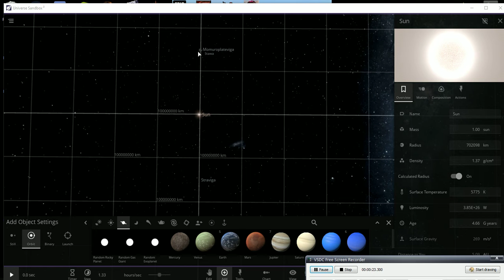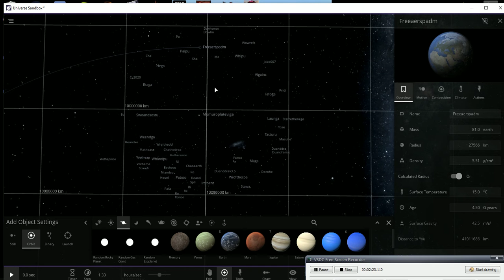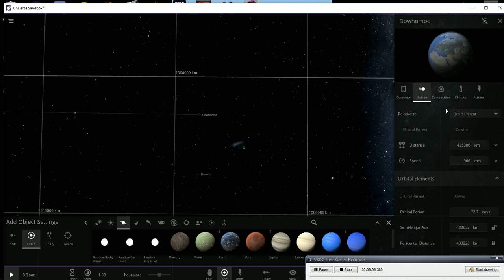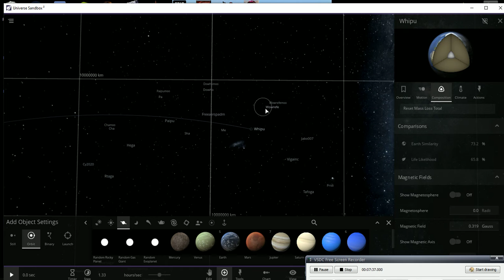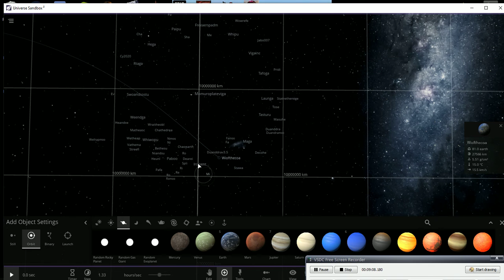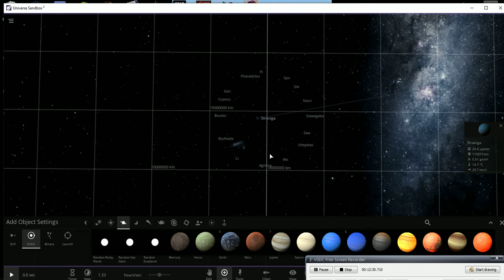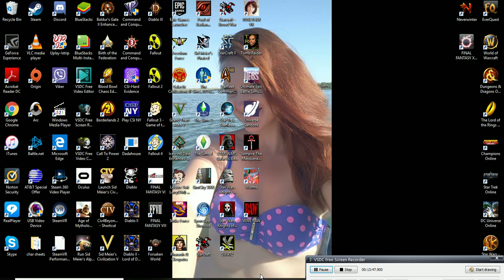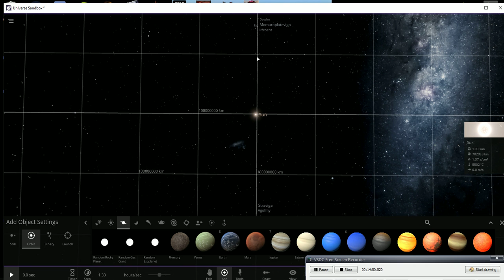Welcome to the Timiverse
Where would you like to live in the Timiverse?